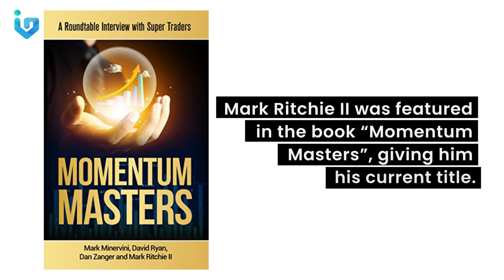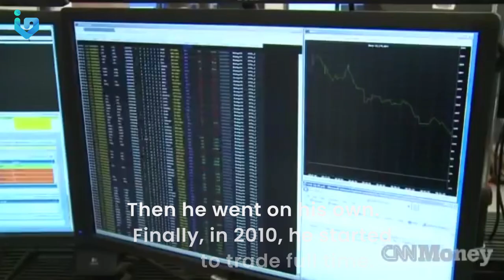How did Mark Ritchie II become the Momentum Master?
Have you ever felt like you are running away from your destiny?

Trading has been in Mark Ritchie II's blood. His dad, the Market Wizard, and his uncle were floor traders. Yet, Mark did not see himself being a trader. So, he took on jobs far away from the stock market.

However, there was an unfortunate circumstance that turned his life around and made him one of the stock market's master traders.

Watch this to know how Mark Ritchie II became the Momentum Master we know today.

Catch his exclusive podcast interview on Investa Online Summit on June 27.

Discounted tickets are until May 15 only.